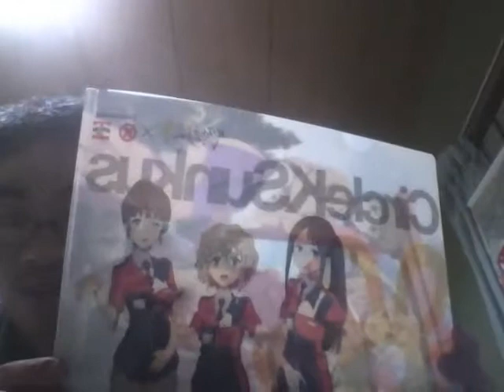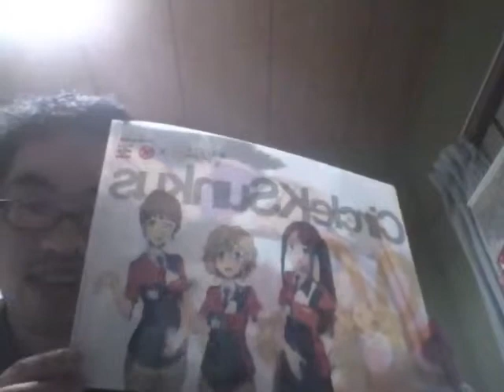花咲くいろは クリアファイルゲットしてきた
サークルKサンクスで開催中の花咲くいろはフェアの対象商品を購入してクリアファイルをゲットしてきました。

しかし北陸エリア限定なのでご注意ください。